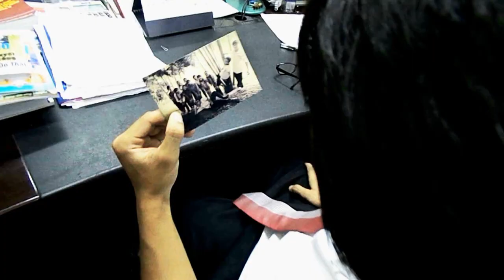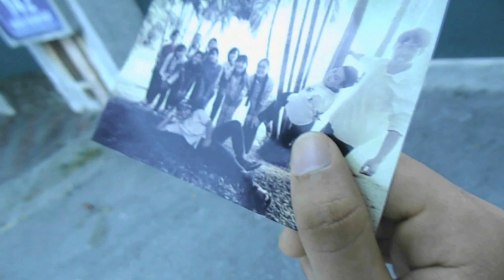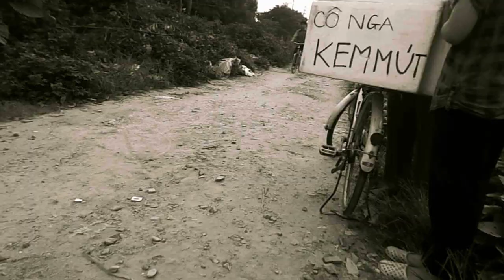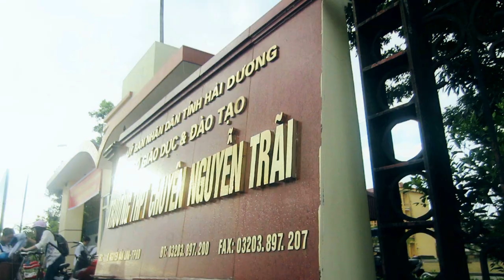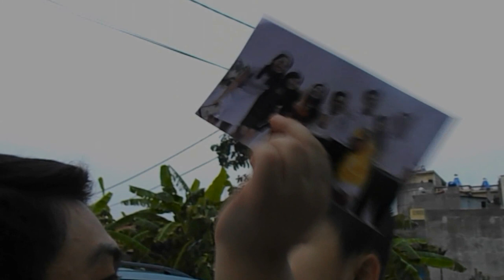[12NGA - CNT] OFFICIAL FILM - Nơi Tôi Tìm Về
Dự án phim ngắn được thực hiện bởi 12 Nga - Chuyên Nguyễn Trãi HD.

Chào mừng 30 năm thành lập trường THPT Chuyên Nguyễn Trãi và 50 năm khối Chuyên Toán đặc biệt !

"Mỗi người đều có một nơi. Nơi ấy...
Nơi tôi đã chọn
Nơi tôi bay xa.
Nơi tôi trở về... "

Kịch bản : 12Nga Team

Đạo diễn | Quay phim | Biên tập : Finc

Diễn viên : Vũ Anh Quân và tập thể 12 Nga

Âm nhạc : Alibi - 30 Seconds To Mars